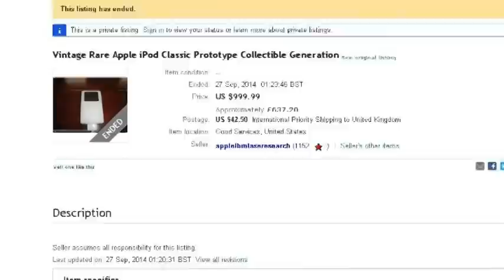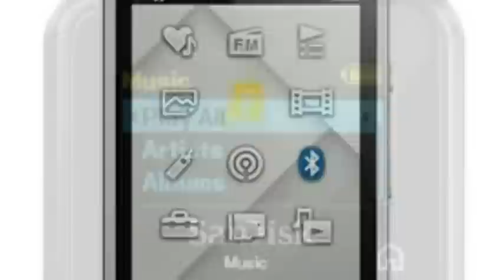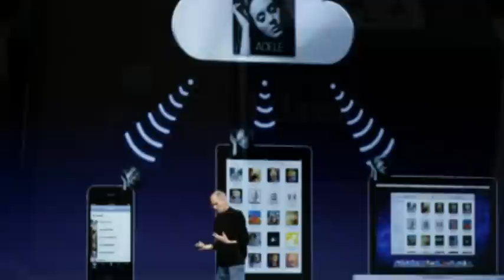iPod Classic: Apple’s dead music player prompts frenzy on eBay and Amazon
That iPod Classic of yours that has been gathering dust in a bedside table could now worth hundreds of pounds.

Two months after Apple unceremoniously dumped the first generation iPod, music fans have rushed to buy the product – making it officially the most expensive iPod out there.

Some versions of the iPod, which retailed for £229 when Apple sold it, are selling for £670 on Amazon, reported the Guardian. And more than 3,000 of the models have been sold on eBay since Apple removed it from shops in October.

Many users on both of the sites have reported problems with their purchases, including physical damage to the devices.

Collectors editions are going for even more. A set of boxed U2 iPods sold for £50,000 on eBay in October, and another rare edition sold for £7,995. An old prototype also sold for £641.33. But cheaper versions are available: 80GB models are still selling for comfortably under £100 on eBay, with the latest 160GB models going for less than £200.

And there is a range of alternative devices, including Sony's Walkman and much cheaper alternatives, that can replace the iPod.

The death of the 160GB iPod Classic made the 128GB version of the iPhone — which can be bought from £699 — Apple’s mobile device with the largest hard drive. The iPod Touch comes with hard drives up to 64GB, making it the standalone device with the biggest hard drive.

The iPod Classic was axed in September, quietly disappearing from the company’s online shop but prompting outpourings of grief from fans. Tim Cook then said in October that Apple had stopped making the product simply because it couldn’t get the parts — though sales had fallen, sourcing parts was the problem that ultimately killed off the device. But the signs had been there for a while — the iPod Classic wasn’t updated for years, and as each announcement passed without mention of the product it became increasingly clear the iPod was likely to be killed off.

Apple has been moving to an increasingly cloud-focused approach for music, reducing the hard drive sizes of their products and hoping that people will move to software that downloads music as it’s being listened to, like its own iTunes Match and other options like Spotify and Google Play Music.

Even the hard drives in Apple’s laptops have been gradually shrinking. The base Macbook Air has only 128GB of flash storage, less than in latest version of the iPod Classic.